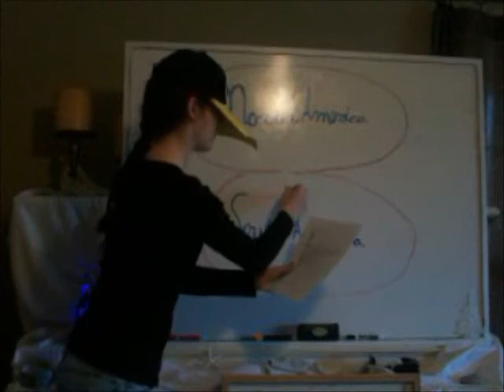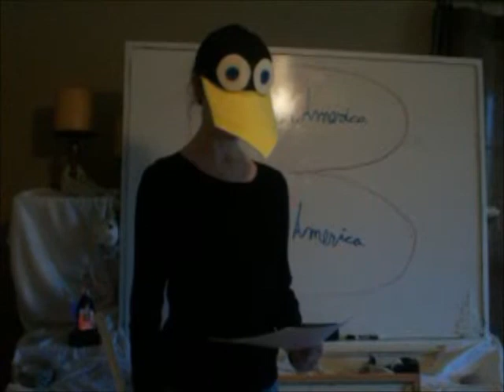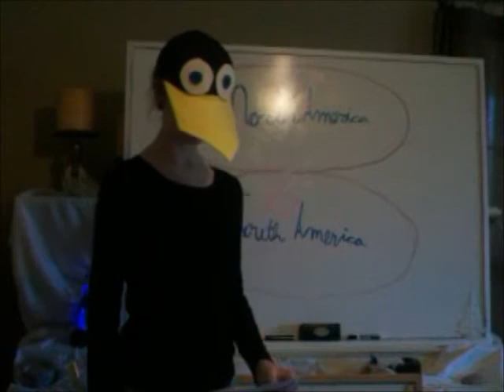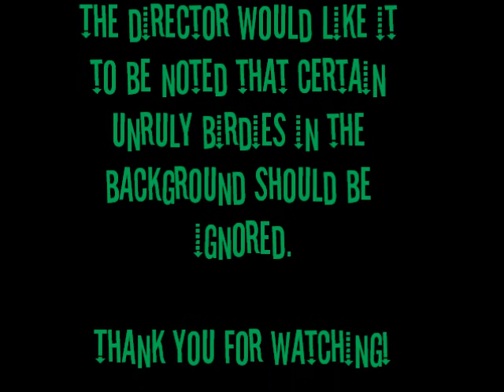Penguin Migration Video